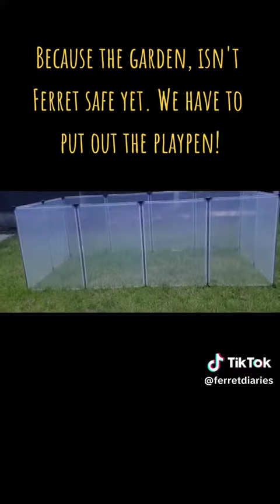SpudsDay, Micro ferret ferret funny polecat cute kits #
Spud the micro ferret enjoys some Chicken